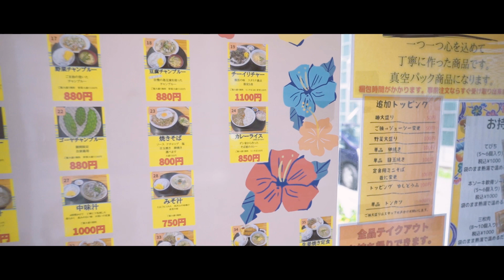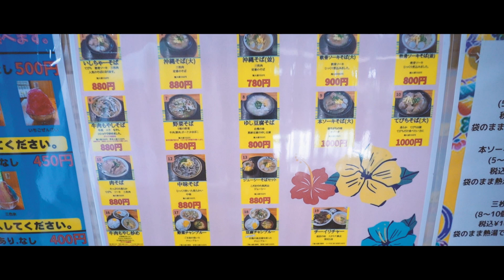ゴーヤーも自家栽培！ Ishicha Suba / いしちゃーすば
Ishicha Suba

2-23-5 Akebono Ishikawa, Uruma City, Okinawa Prefecture 904-1107

いしちゃーすば

〒904-1107 沖縄県うるま市石川曙２丁目２３−５

オキナワ・デリシャスは沖縄の美味しいlocal foodを好き勝手に食べまくるチャンネルです。